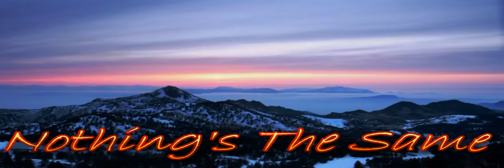Nothing's The Same - (Remember) Gary Moore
Edited by: Tamso64 (2011)
Photographer: Terje Sorgjerd
(Robert William Gary Moore) (Belfast, 1952. április 4. -- Estepona, Spanyolország, 2011. február 5)

2011. február 6-án szállodai szobájában holtan találták Gary Moore-t, aki vakációját töltötte a spanyolországi Esteponaban.Nagyon szerettem, ismét egy nagyszerű embert vesztettünk el.De örökké élni fog bennünk a zenéjén keresztül.Nyugodjon békében! Az Ő emlékére!